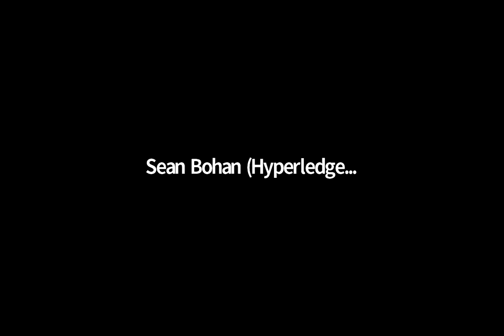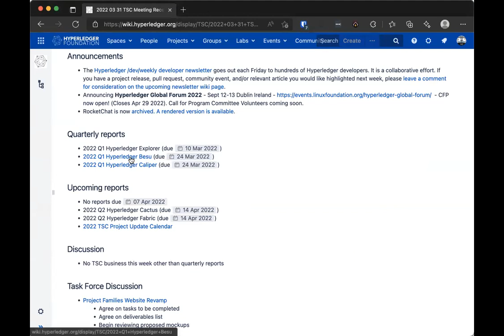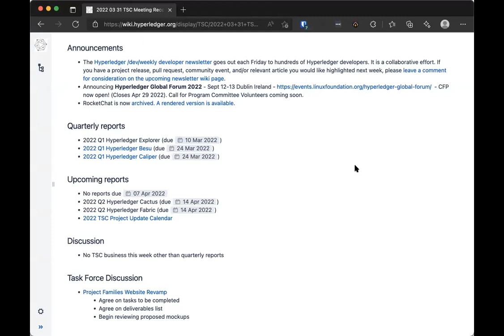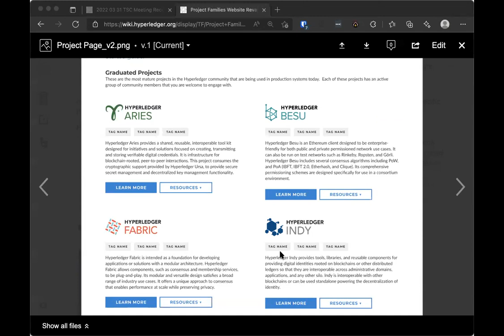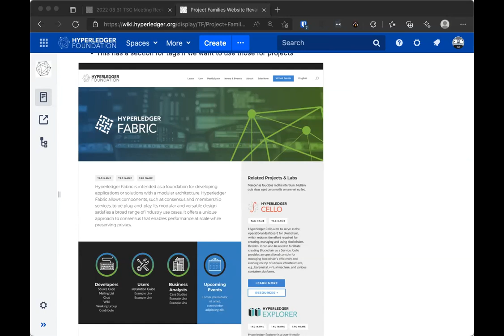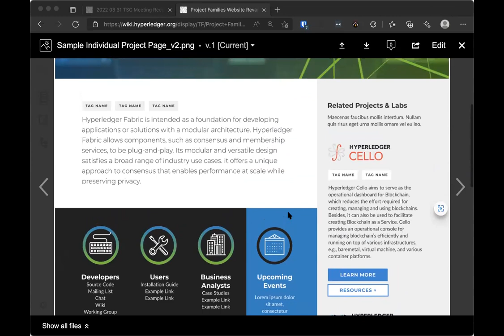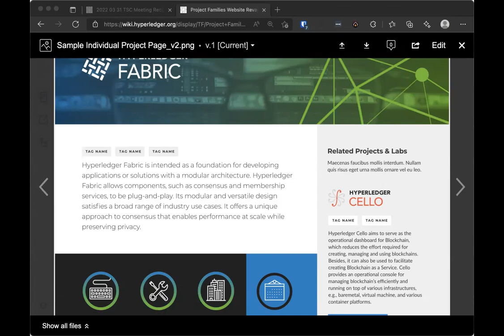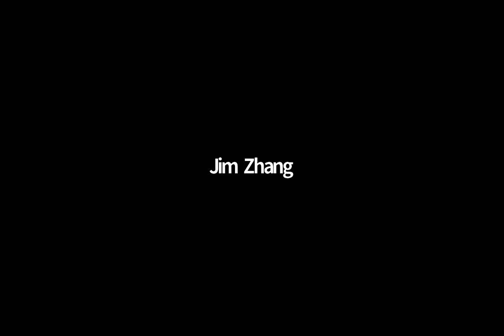2022 03 31 TSC Meeting